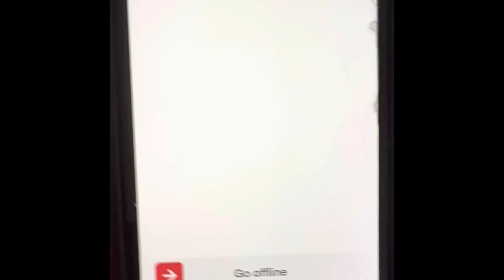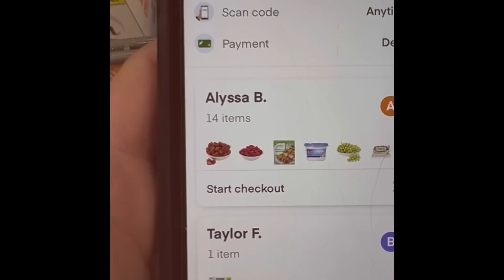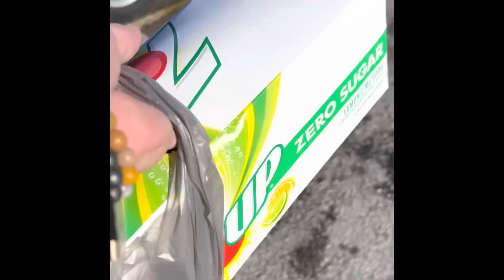Doordash/Instacart:My MAJOR Mistake Today…Is Instacart the WORST Gig App?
Why Im Banning Instacart… Learn from My Mistake!

Today did NOT go as planned, but sometimes in the Gig Economy we have days that are like this one…

Positive Vibes

Cheers

Doordash2023/ Uber/ Uber Eats/ Instacart/ Money/ Tips/ Gig Apps